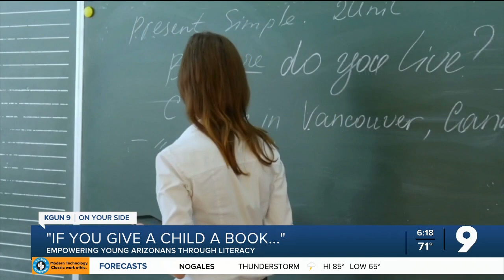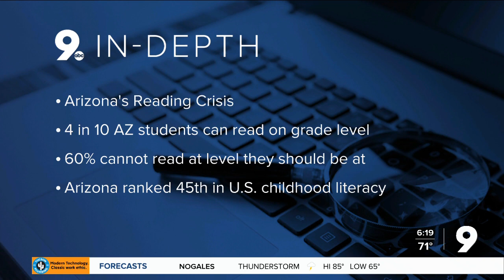Literacy program helps students foster love of reading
A literacy program helps students find their love of reading.